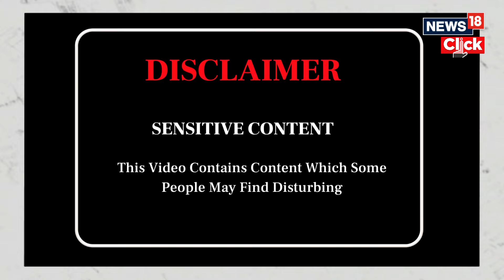Haiti Violence News | New Haiti Pm Tasked With Stabilising Violence-Racked Country | N18V | News18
Haiti’s transitional council has nominated Fritz Belizaire as the new prime minister of the crisis-ridden Caribbean country.

The council on Tuesday tapped the former sports minister to take over from interim prime minister Michel Patrick Boisvert. The previously low-profile new premier faces a daunting task of trying to stabilise the island nation, which is mired in chaos as it battles violent armed gangs that have taken control of many areas.

n18oc_news